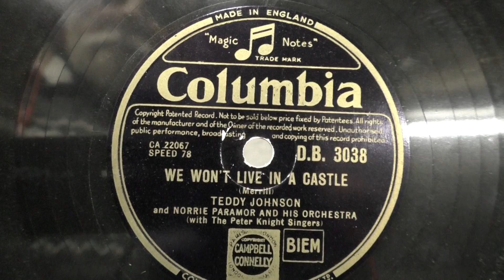Teddy Johnson: We won't live in a castle. (1951).